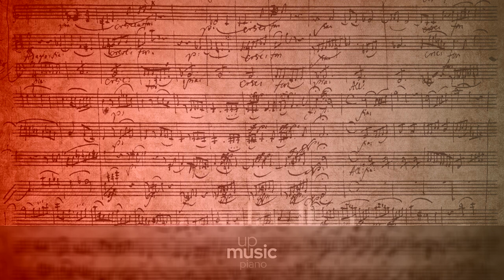The Well Tempered Clavier, BI, BWV 846-869 - Pr. Fugue 22 in B-flat minor, BWV 867, Raymond Smullyan